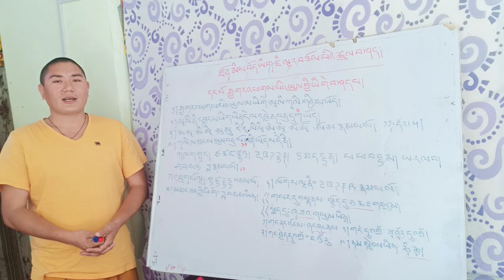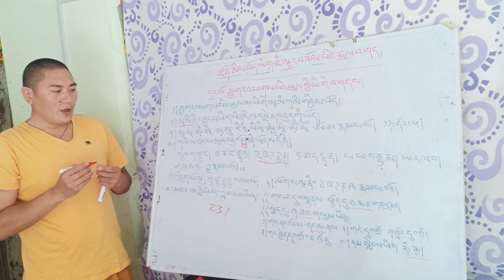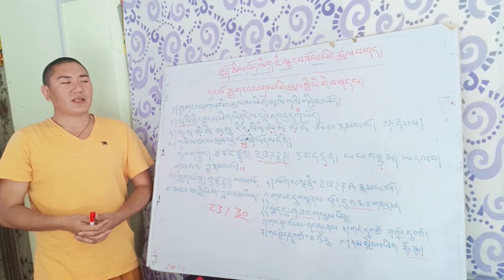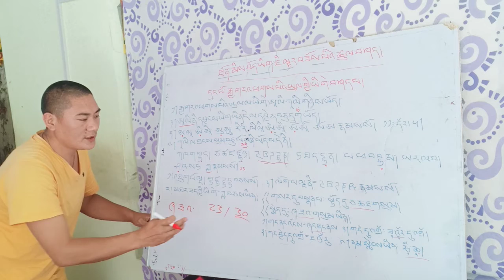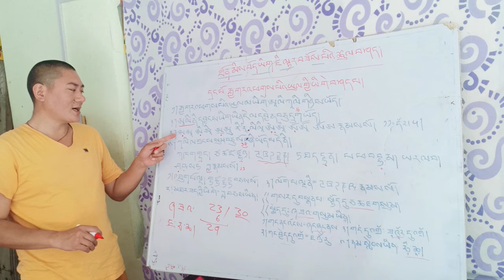10 June 2020